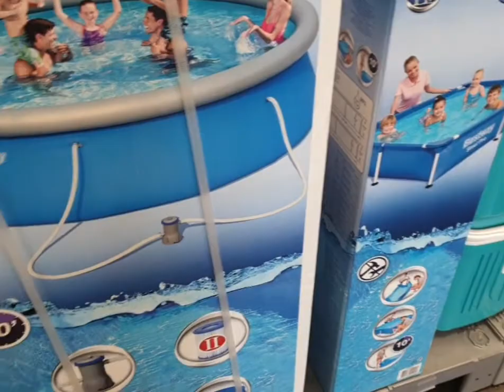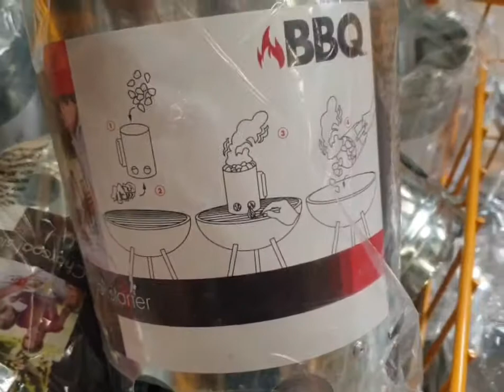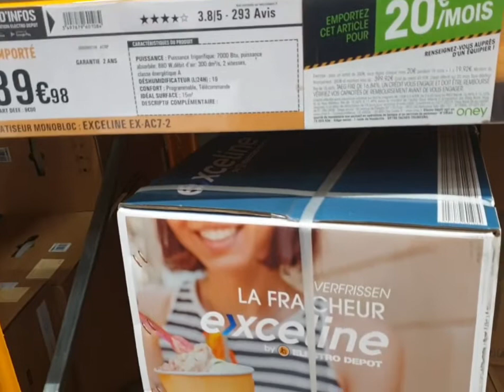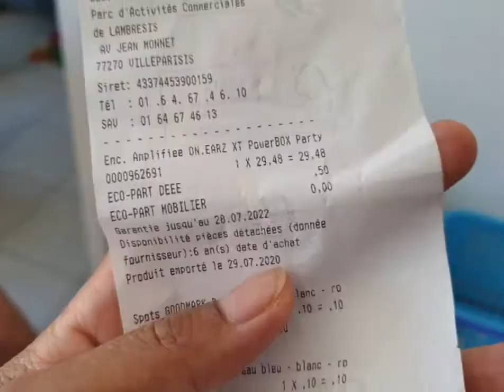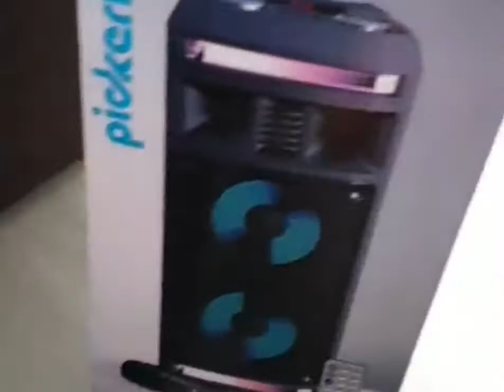หน้าร้อนซื้อแตงโมลูกโต11kgกว่า เข้าห้างซื้อลำโพงพกพามีไมค์ ไว้ร้องเพลง ฝรั่งไม่วางไมค์เลย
Enceinteเมื่อวานได้แตงโมลูกหนึ่งพอไปอีกหมดจ้าไปอีกห้างมีลูกใหญ่11กิโลกว่า6€ไว้กินขายดีหน้าร้อนกินแตงโมชื่นใจpastèqueอากาศร้อนแตงโมขายดี29 juillet 2020
ขอบคุณทีรับชมนะค่ะรวยๆthank you🙏